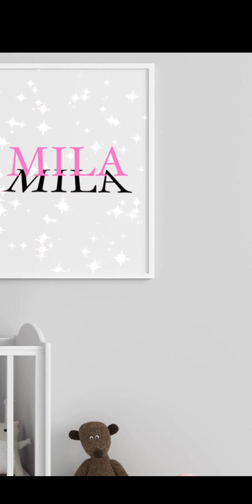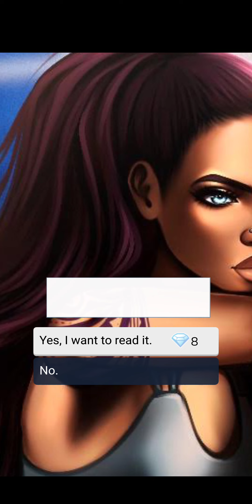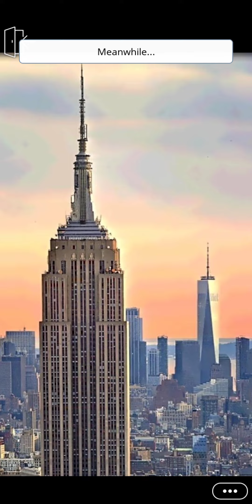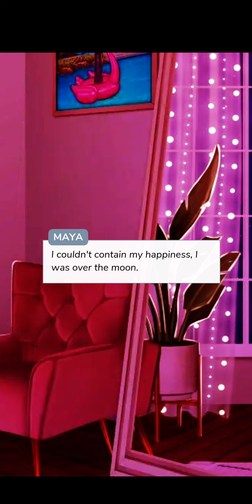Sinned Soul chapter 36 episode choose your story.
Playlist for Sinned Soul

Sinned Soul

Sinned Soul on episode choose your story.

Story description:

Maya, the creator of illusions and the only half-blood.
Her life gets difficult once Silas comes back. Will Maya fall for the illusion of fate, or will she create her own?
CC/Art

Yasemin Instagram account.